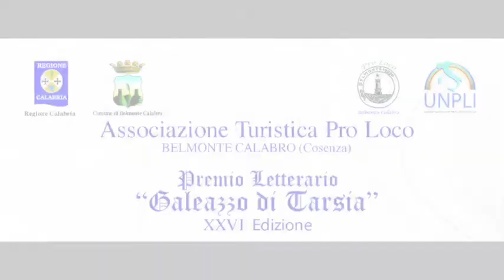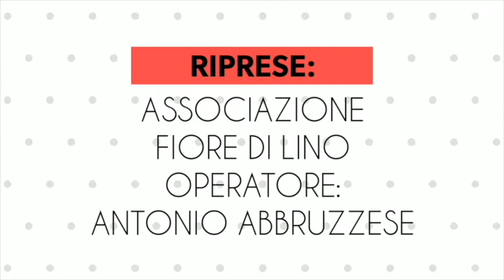Intervista a Giovanna Ruggiero - Presidente Pro Loco Belmonte Calabro